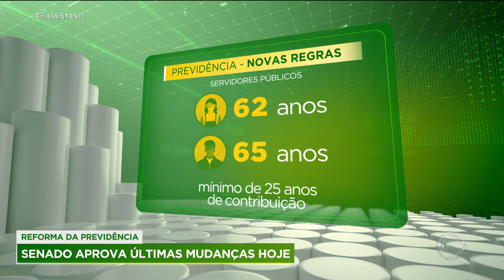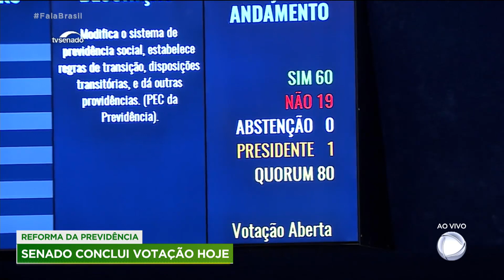Reforma da Previdência é aprovada no Senado por 60 a 19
O Senado aprovou o texto base da reforma da Previdência em segundo turno nessa terça-feira (22). Ao todo, quatro destaques foram propostos e dois já foram analisados, os outros dois devem ser votados nesta quarta-feira (23). Para assistir ao conteúdo na íntegra, acesse o PlayPlus.com